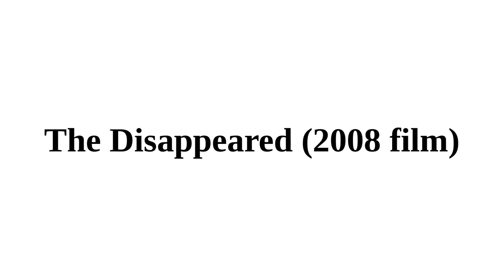The Disappeared (2008 film)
In this video, Wikipedia will tell you something about The Disappeared (2008 film).